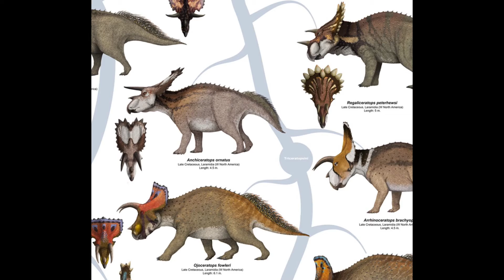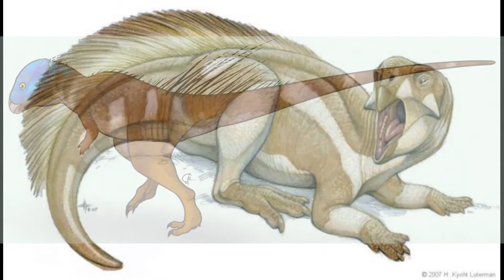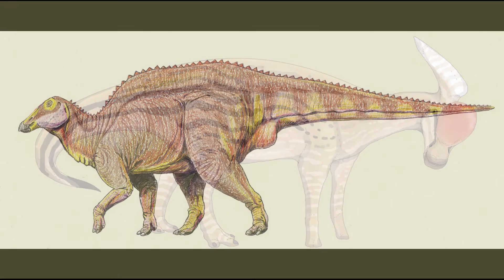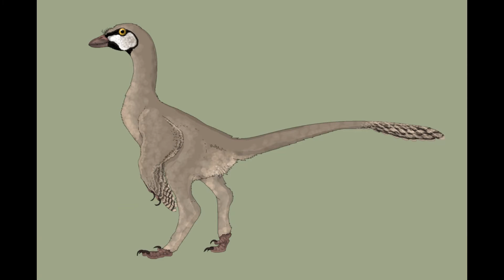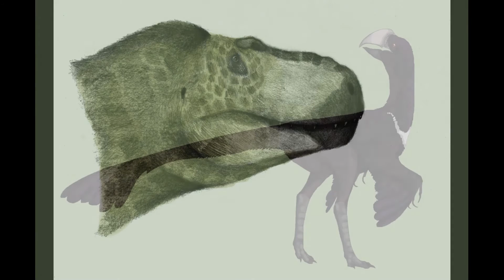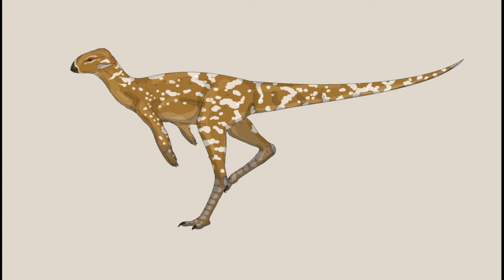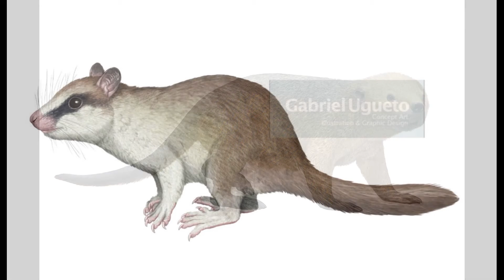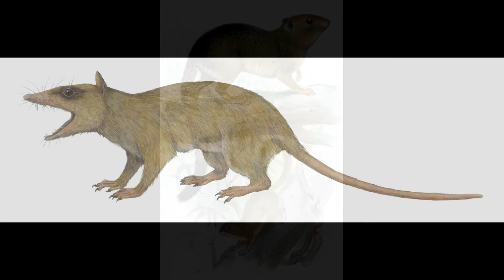Speculative Evolution: Early Oligocene North America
Please enjoy this examination of North America's Early Oligocene fossil record.